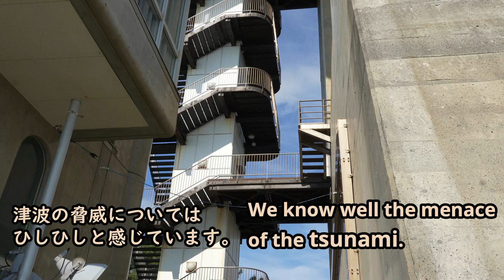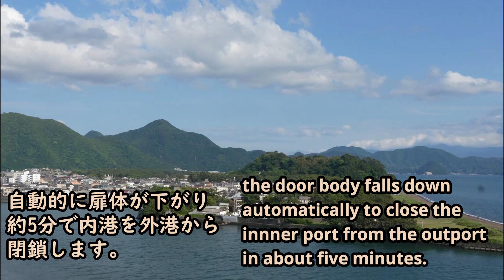沼津港大型展望水門びゅーお Big Water Gate with observation deck "View-O"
津波対策事業の一環として建設された大型展望水門「びゅーお」をご紹介します。沼津のランドマークでありデートスポットです。夜景を眺め、沼津港周辺のシーフードレストランでディナーなど如何でしょうか。
It's a nice dating spot. You can enjoy watching superb 360-degree panoramic view from the observation deck of a Big Water Gate named View-O which is the seaside Numazu Landmark.　It was buil in 2004 to protect Numazu City from the Tsunami.
音楽(music)：kamatamago